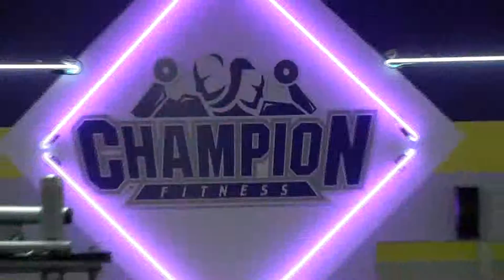Champion Fitness Promo Video (long version)